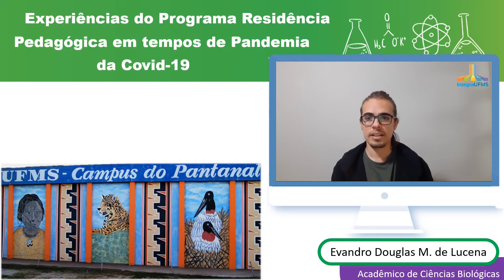Experiências do Programa Residência Pedagógica em tempos de pandemia da Covid-19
Programa: Residência Pedagógica
Profa. Coordenadora: Marivaine da Silva Brasil
Acadêmicos: Evandro Douglas Moore de Lucena; Carlos Alexandre dos Santos Teixeira; Ana Paula Maciel Fonseca; Augusto dos Santos Campos; Brunna Roberta Lopes de Araújo; Juliany Pinheiro Montiel; Liandra Rodrigues Batista Rondon; Luana Gustineli Laridondo; Barbizani; Melanie Liz Jou Olave; Tainan Roberto dos Santos; Dáleth Fernanda da Silva Santos